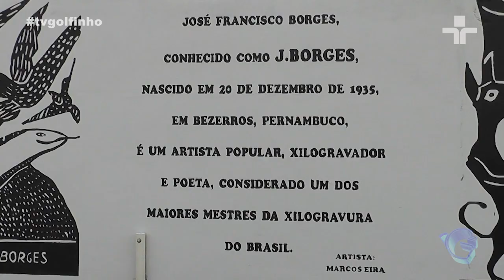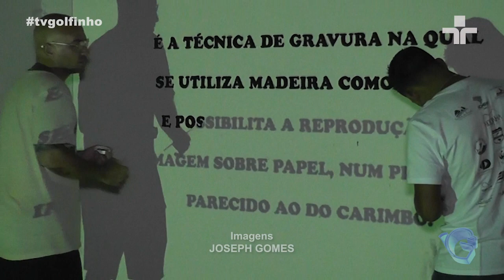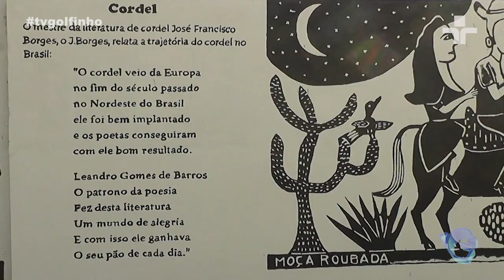Jornal da Ilha - Projetando Noronha embeleza paredes da escola Arquipélago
Reportagem: Rayane Bonheur
Imagens: Joseph Gomes
Edição: Pedro Ribeiro